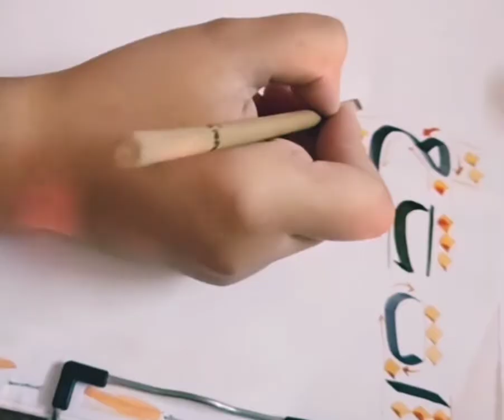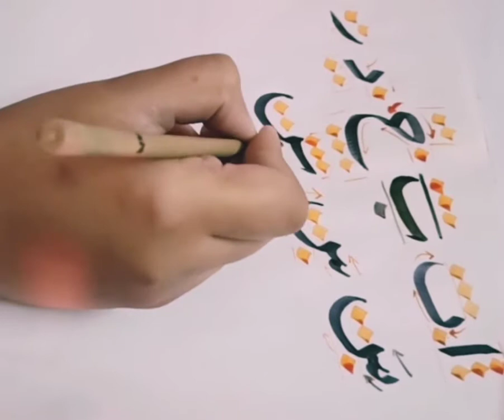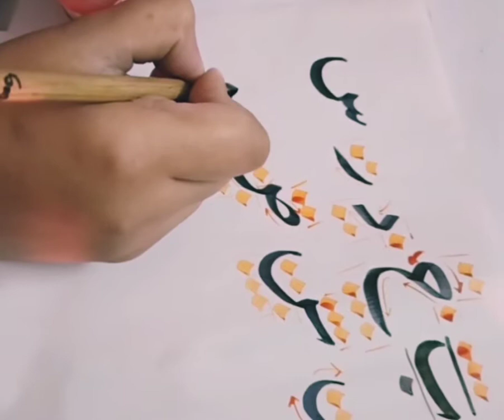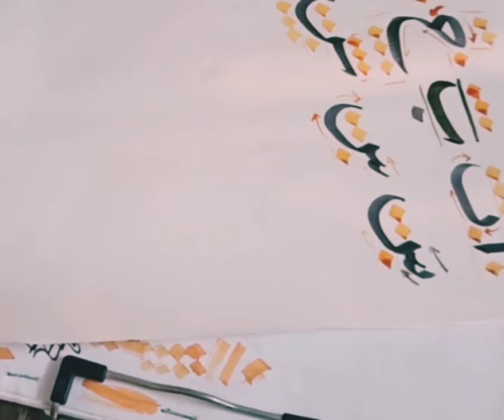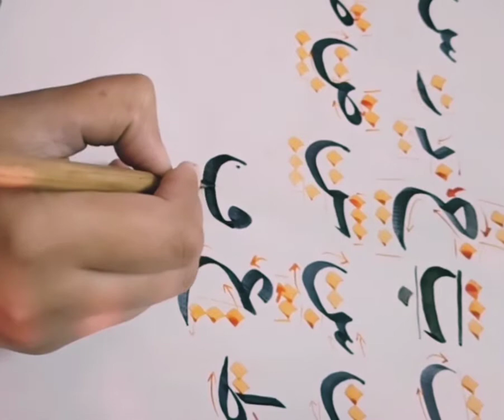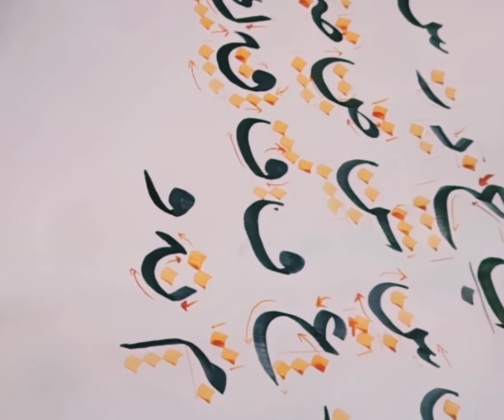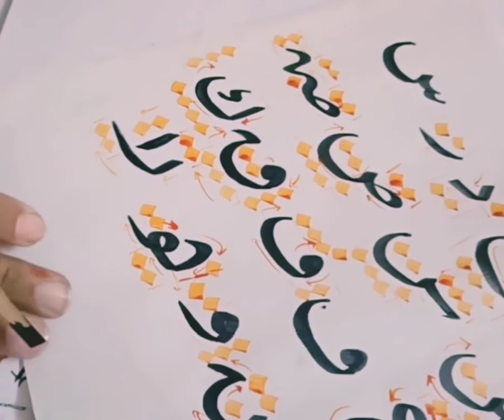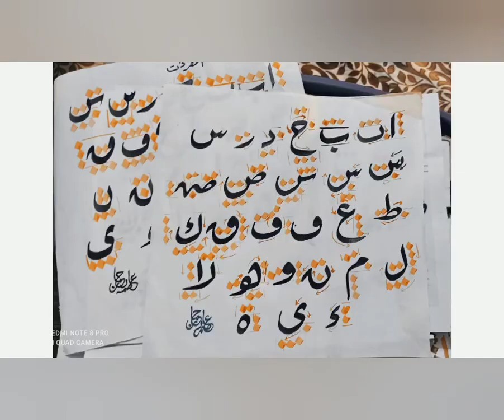Khate Ruqa ( خط الرقعہ) practice lesson 1